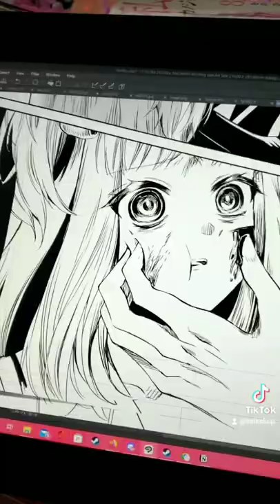Which is better, the first or last face? 👀